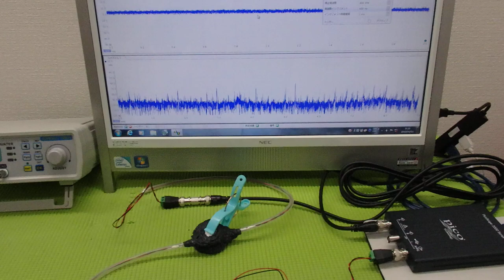メガヘルツの超音波発振制御技術 ultrasonic-labo